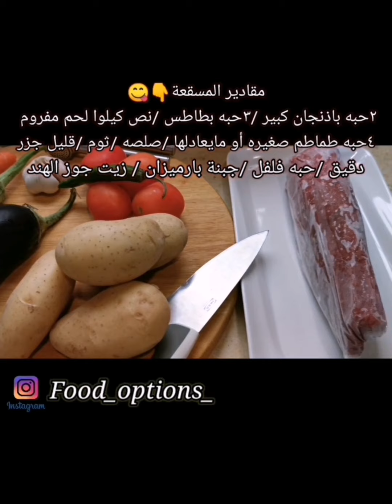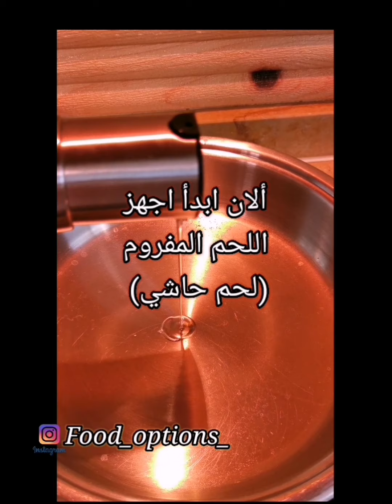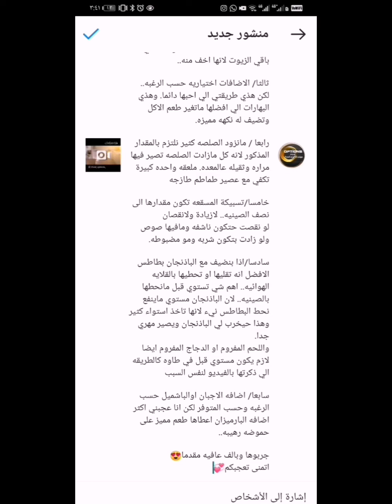المسقعة على أصولها.. ألذ مسقعه ممكن تذوقوها مضبوطه وصحيه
كل الوصف مكتوب بالفيديو